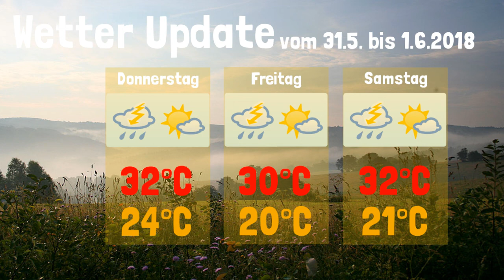Wetter Update • Heftige Gewitter bei über 35°C • 29.5 bis 2.6.2018 • KW22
✼ Folgeninfo ✼

☁ Meteorologische Ereignisse:
➤ Tiefstwerte zwischen 13° und 19°C
✉ E-Mail für Anfragen von Wettervorhersagen: